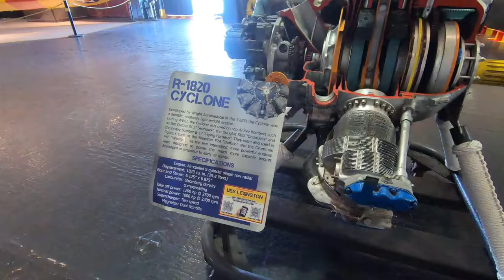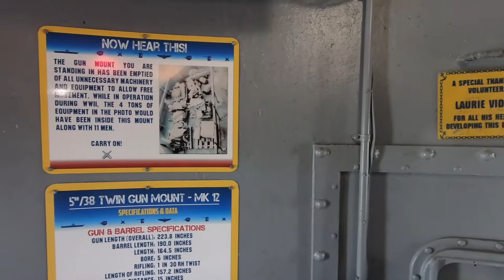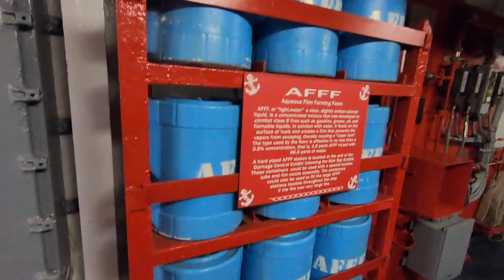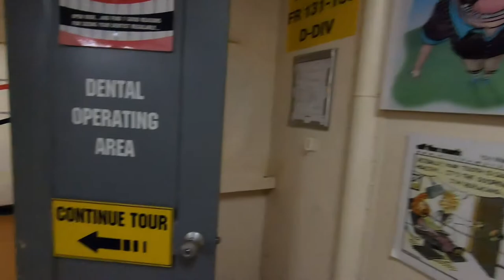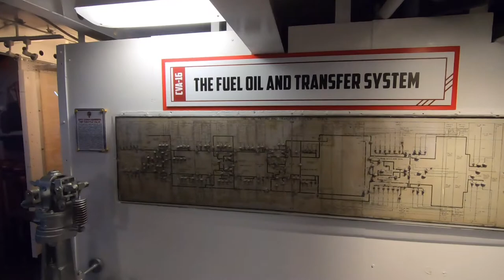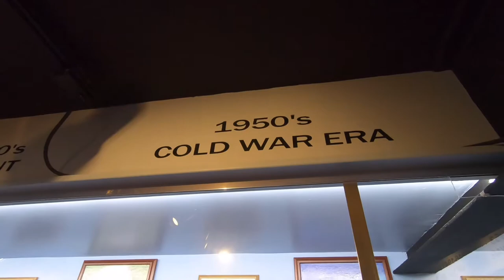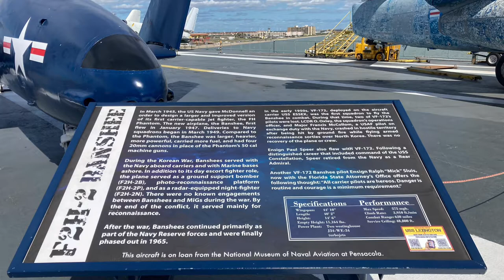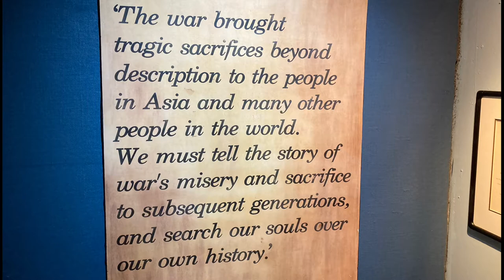Exploring the USS Lexington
Sorry for being a day late on the video but this is what me and my friends did yesterday as we explored the USS Lexington